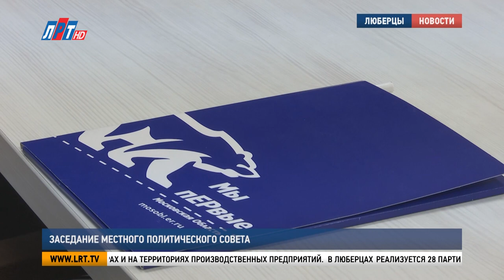Заседание местного политического совета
В Люберцах состоялось заседание Местного политического совета «Единой России». Для депутатов партийной фракции утвердили даты отчетов перед избирателями в 2023 году. На встрече также оценили реализацию партийных проектов на территории городского округа . Обо всем подробнее – в нашем следующем сюжете.

В Совете депутатов городского округа Люберцы 29 членов партии «Единая Россия». С 20 июня по 20 июля народные избранники подведут итоги своей работы в округах и ознакомят с ними жителей. Встречи с населением будут проходить во дворах и на территориях производственных предприятий.

Александр Шлапак, руководитель фракции «Единая Россия» в Совете депутатов г.о. Люберцы:
«Депутаты Совета депутатов должны провести не менее 15 отчетных мероприятий перед муниципальными учреждениями, перед жителями. Есть определенные критерии проведения отчетов депутатов. Это, прежде всего, брендирование мероприятия партийной символикой, наличие и демонстрация презентаций, подготовка аудиовизуальных материалов-роликов».

В Люберцах реализуется 28 партийных проектов. За каждым из направлений федерального, регионального и местного значений закреплены кураторы. Было решено распределить ответственность и между членами фракции.

Владимир Ружицкий, председатель Совета депутатов г.о. Люберцы:
«Что касается именно федеральных проектов, у нас таких основных на сегодняшний день – 18, мы предлагаем закрепить, где есть куратор партийного проекта, есть закрепленный депутат за данным проектом и, конечно же, должен быть профильный заместитель».

На встрече также обсудили работу местного совета сторонников "Единой России". По сравнению с аналогичным периодом прошлого года их количество увеличилось более чем на 500 человек. На сегодняшний день партия насчитывает более 2,5 тысяч сторонников.